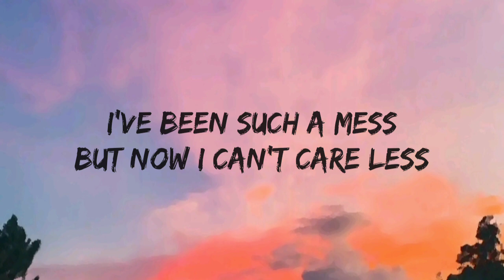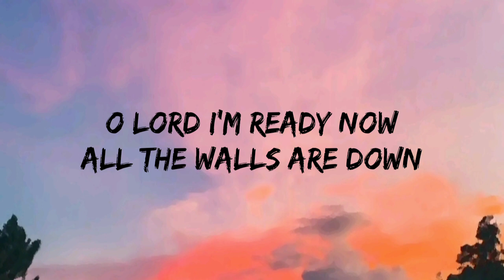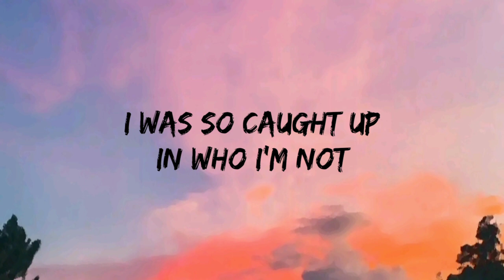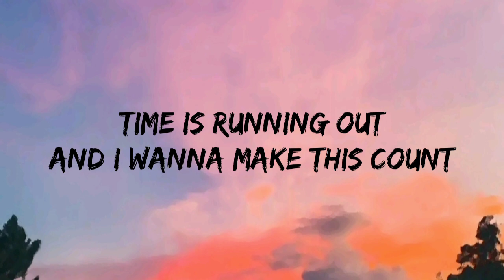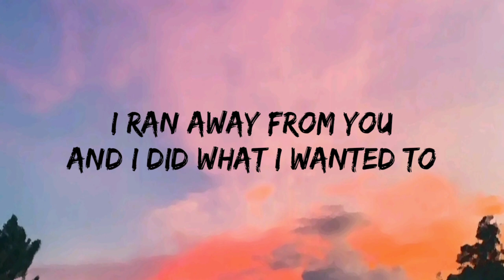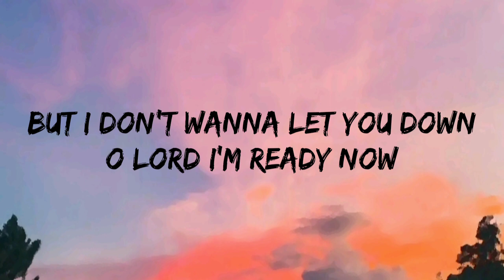Lord I'm Ready Now - Plumb (Lyrics)